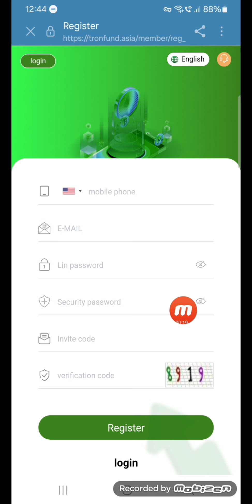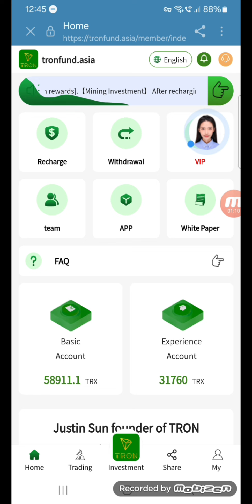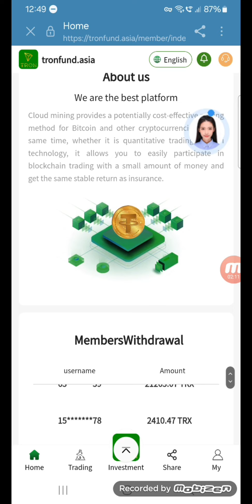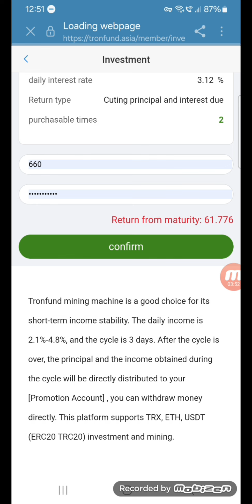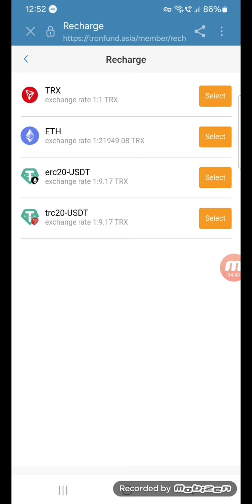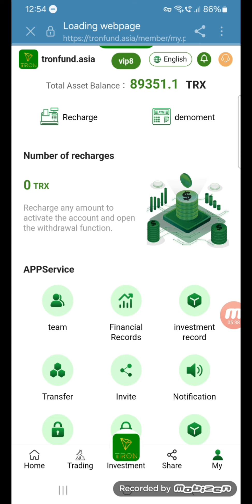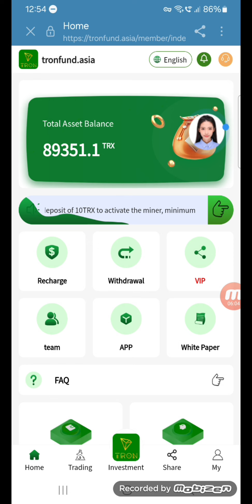💎 TRX Mining Website In 2024 | METENX Investment Income | Legal TRX Mining Apps